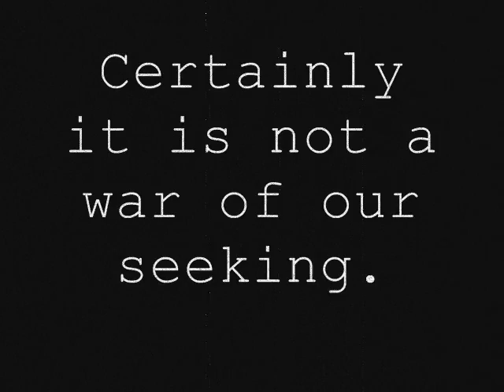Stillborn trailer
This war in Vietnam is, I believe, a war for civilization. Certainly it is not a war of our seeking. It is a war thrust upon us and we cannot yield to tyranny.